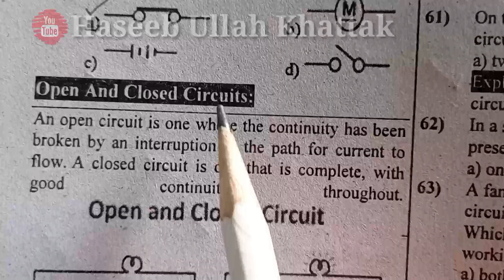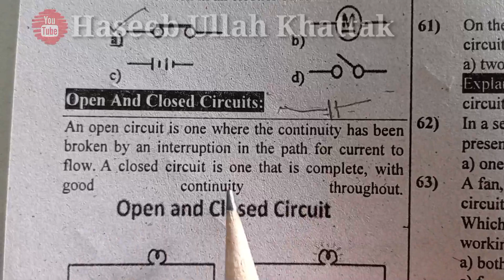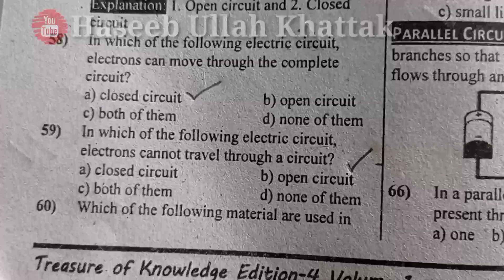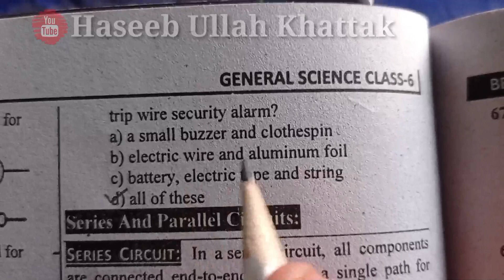Top Most Important Science Class 6th Unit 9 MCQS Part8•Science 6th Important MCQS For SST CT PET DM